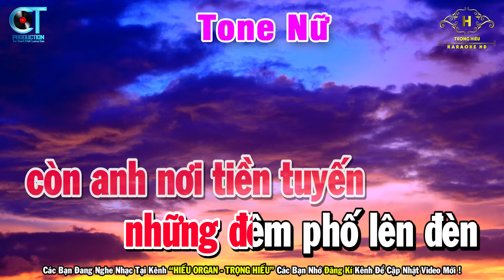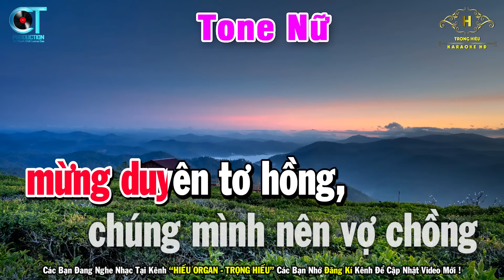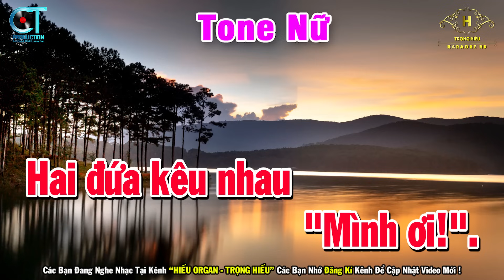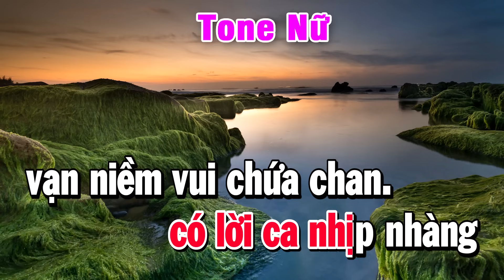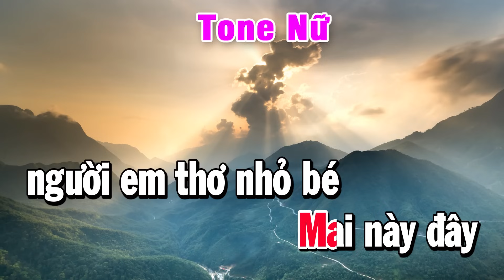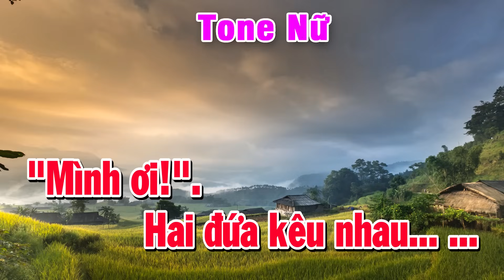Em Hậu Phương Anh Tiền Tuyến Karaoke Tone Nữ Nhạc Sống | Trọng Hiếu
Bài Hát Em Hậu Phương Anh Tiền Tuyến Karaoke Tone Nữ Nhạc Sống | Trọng Hiếu